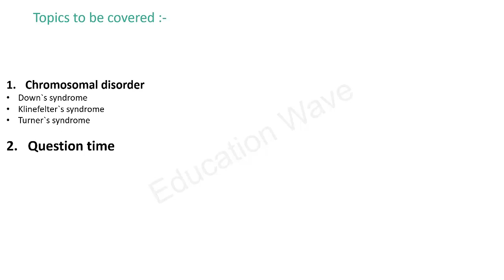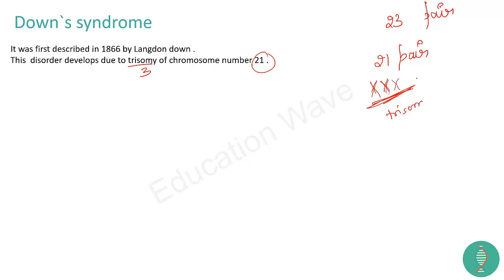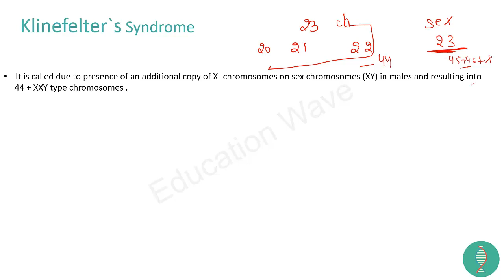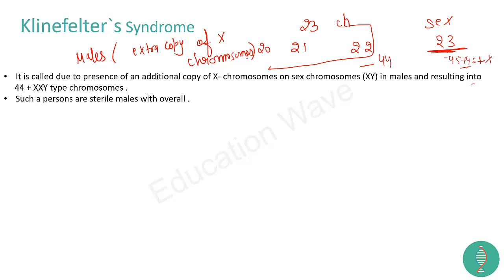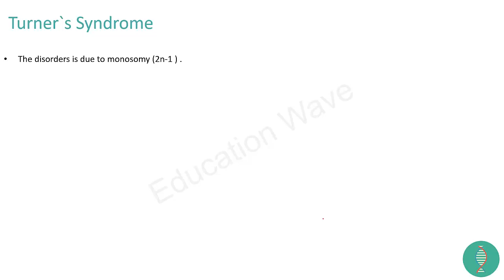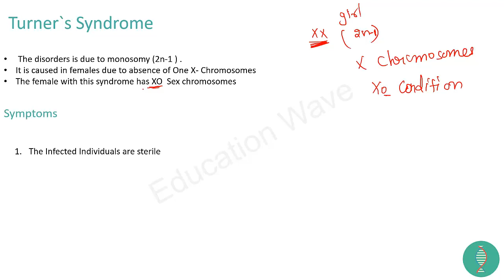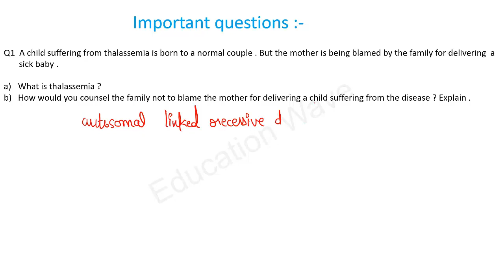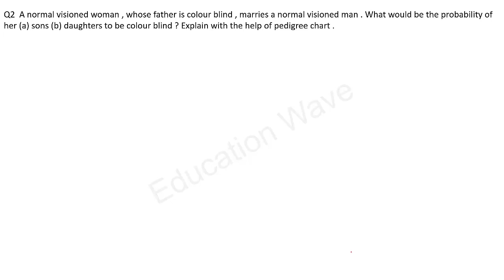Biology Principles of inheritance and variation class 12 ( Question Time) In Hindi Part-14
⭐️ Full Free Premium Notes & Course Full Free + All Course Lecture List is

Biology  Principles  of inheritance  and variation Chapter 5 Class 12   In Hindi Part-13 Education wave

All  Chapter Playlists Links:-

✔-Class 12th-Sexual Reproduction In Plant Class 12 in Hindi Chapter 2

Topics which We will cover in this lesson :-

Chromosomal disorder
Down`s syndrome
Klinefelter`s syndrome
Turner`s syndrome